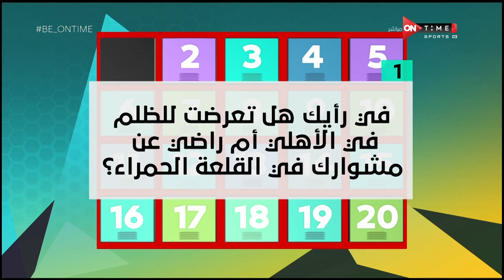ياسر رضوان: تعرضت للظلم من إدارة الأهلي ووقع الإختيار عليا ضمن الراحلين عن الفريق لكبر سني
ياسر رضوان: تعرضت للظلم من إدارة الأهلي ووقع الإختيار عليا ضمن الراحلين عن الفريق لكبر سني - BE ON TIME

Be ONTime برنامج صباحى خفيف يستضيف فيه نخبة من اهم والمع نجوم الرياضة والفن نتعرف فيه عن جوانب مختلفة من حياتهم الرياضية والترفيهية عن طريق طرح الاسئلة المتنوعة والجريئة  والمنافسة بينهم فى اطار خفيف، وهو من تقديم كريم رمزى وأميرة أسامة وأميرة جمال وفتح الله زيدان، يعرض من السبت الى الخميس الساعة 11 صباحاً